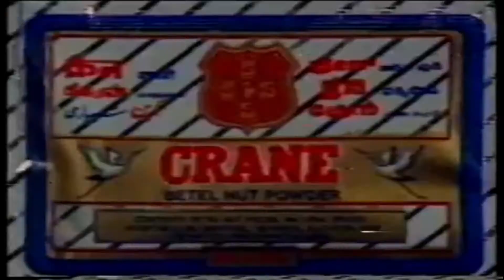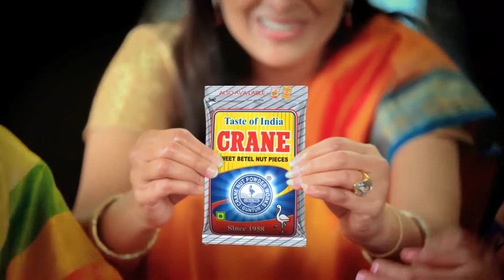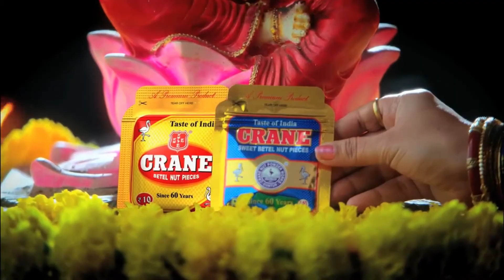Crane Vakkapodi - Ruchikaramayina Vakkapodi | Actor Babu Mohan | Dharmavarapu Subramaniyam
Today's video is: Crane Vakkapodi - Ruchikaramayina Vakkapodi | Actor Babu Mohan | Dharmavarapu Subramaniyam stayhome help save lives
Video Tittle: Crane Vakkapodi -  Ruchikaramayina Vakkapodi  | Actor Babu Mohan | Dharmavarapu Subramaniyam